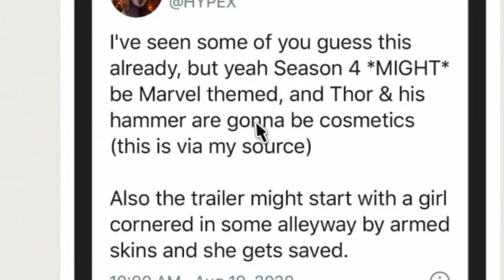Fortnite*(season 4 leak's)+chill day montage